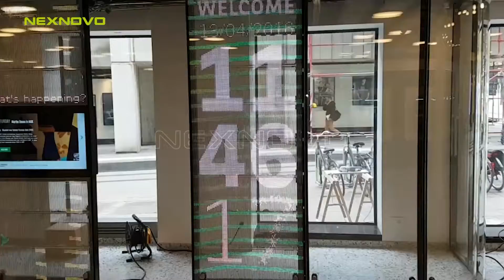Nexvision - XRW France Paris BNP bank